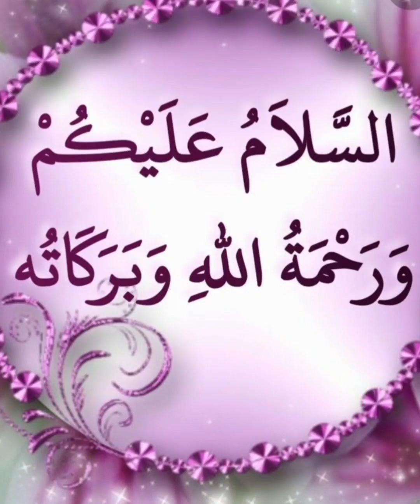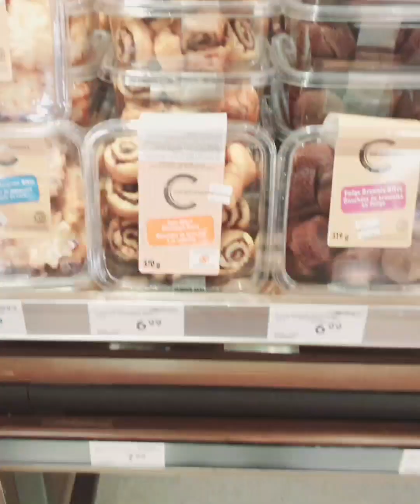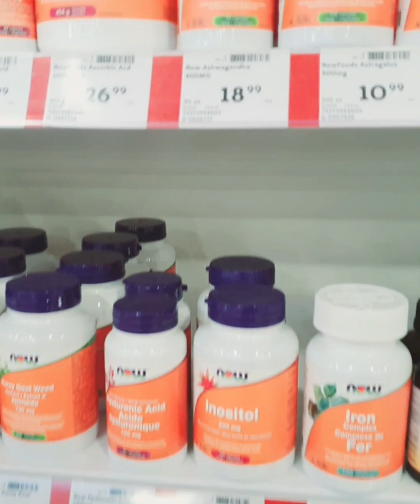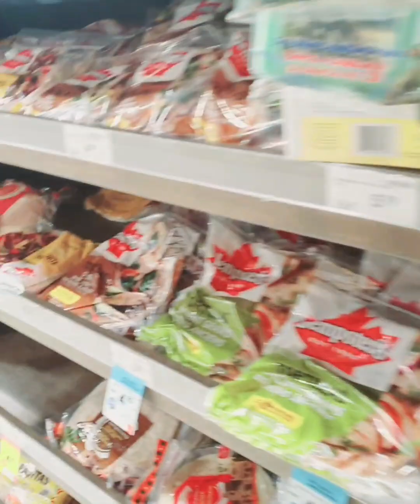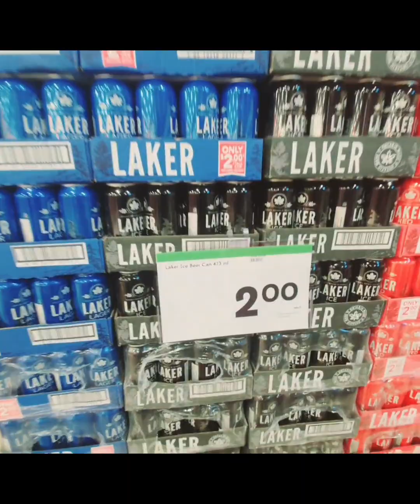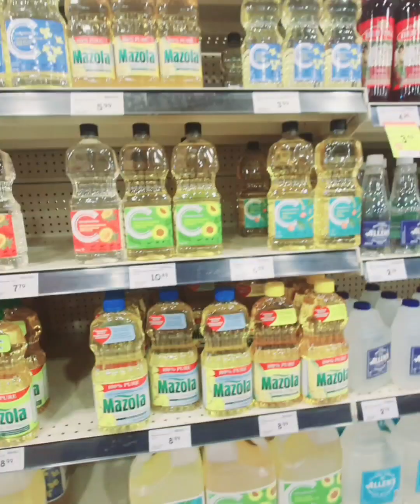Visited Sobbey // Canadian grocery store // Eshal sajid vlogs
hey guys hope u r fine..today we r going to visit sobbey in Milton..